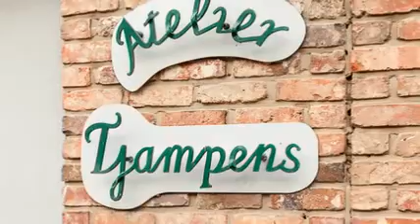Alle maatwerk in ijzer, Inox, Tjampens P, Wevelgem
Trappen buiten

IK werk volgens uw plan of we bespreken het samen en ik maak een tekening en prijsofferte. De trap kan afgewerkt worden in een kleur naar uw keuze. Voor buiten wordt de trap gemetalliseerd of gegalvaniseerd.
Trappen binnen

Onze trappen worden steeds op maat gemaakt in samenspraak met de klant, je kunt kiezen tussen spiltrap, wenteltrap, rechte trap. in inox of staal. een metalen trap voor binnen kan afgewerkt worden met vernis of gelakt in de kleur naar uw keuze. De treden kunnen uit hout, natuursteen,glas, geperforeerde plaat enz.
Leuningen binnen
Leuningen buiten
Handgrepen
Deurtrekkers
Haarden
Tafels

Voor binnen of buiten
Stoelen
Kasten
Poorten

Poorten zowel klasiek als modern alles is mogelijk. Ik maak alles op maat. Niet alleen voor nieuwe poorten kunt u bij mij terecht ik herstel en restaureer ook poorten.
Deuren
Restauratie
Toelevering

Toelevering Voor collega's en firma's Buizen : plooien en rollen. Platen : snijden, plooien en rollen. Alle laswerken : in mijn atelier of op verplaatsing van ijzer, inox, koper, messing, aluminium en gietijzer. Draaiwerk en puntlassen Zowel inox karren voor bakkers of slagers, winkelinrichting als toonbanken.
Winkelinrichting

Voor interieur en architectuur een klant gerichte aanpak
Allerlei

Allerlei - schouwkapjes - brievenbussen